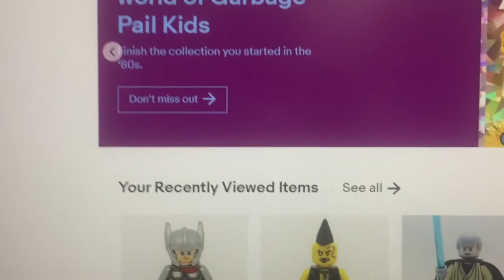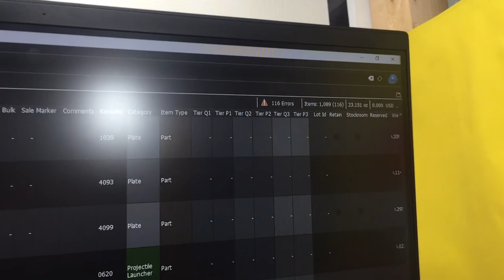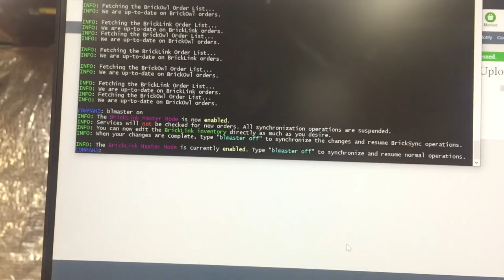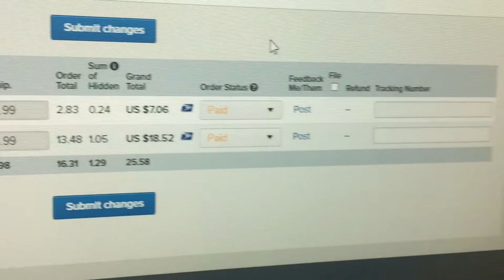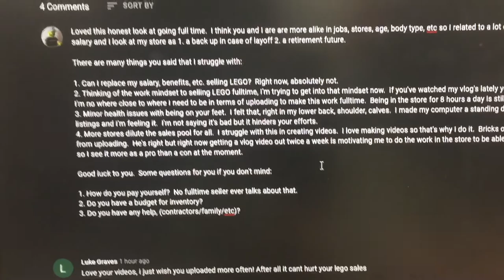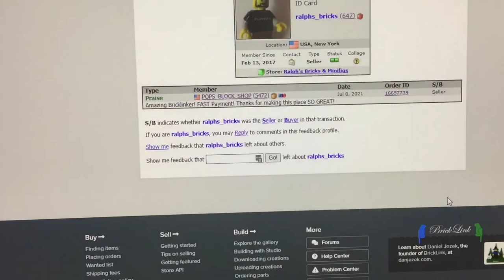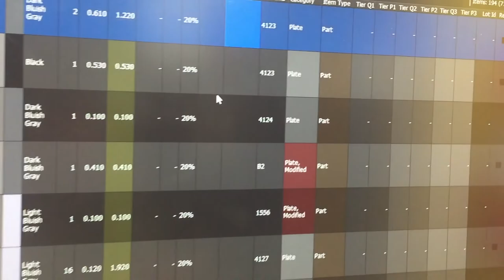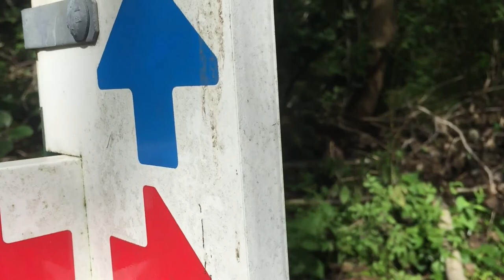LEGO VLOG #34 | Washing & listing used lego | Ralph's Bricks | BrickLink & Brick Owl